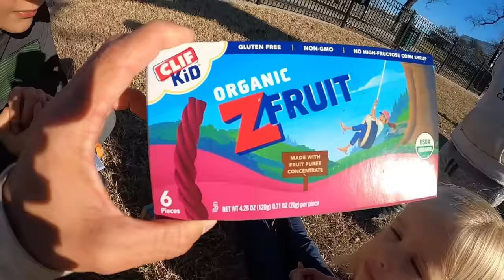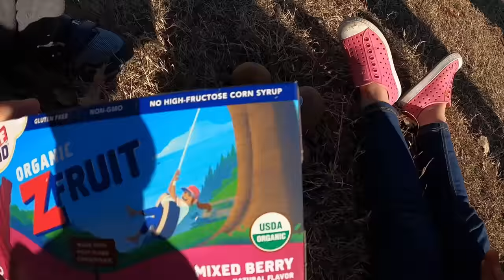HOT OR COLD AGENT TRAINING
On this episode of The Axel Show, Axel and his Daddy are doing Adventure Agent Training with Axel's sister River and their cousins!